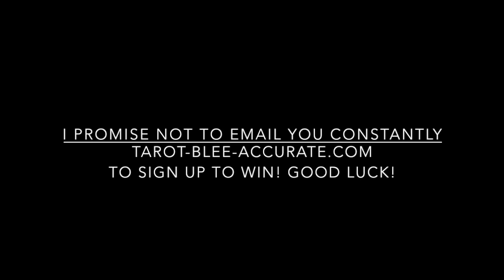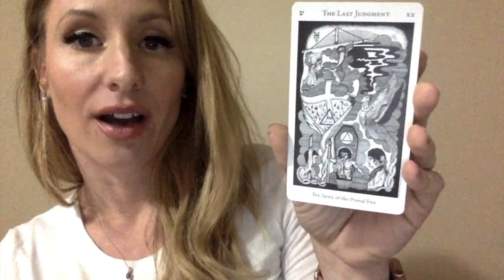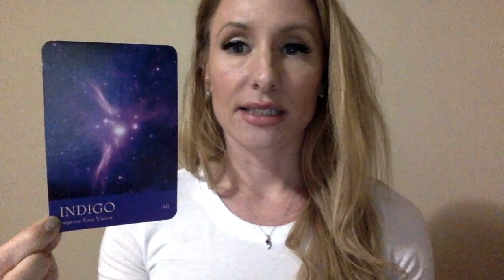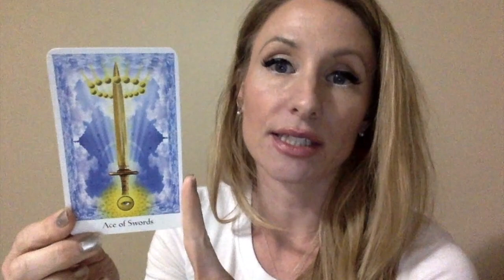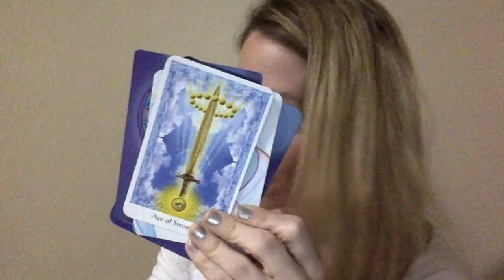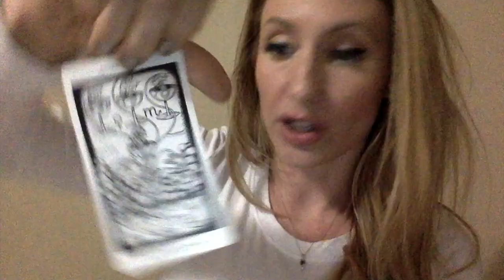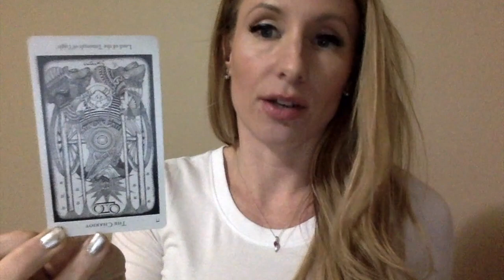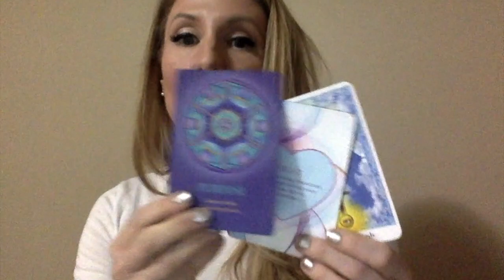Aries Tarot Horoscope January 2019- EVERYTHING you want to know!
Here's your Aries Tarot Horoscope January 2019- EVERYTHING you want to know video! I hope you love it! I used a trillion tarot decks, a pendulum, some astrology dice and a lot of energy, time and love to make you this video for January, Aries!

In it you'll discover the crystal of the month that suits your zodiac sign best (yours is Sodalite in January) what the crystal can do for you, you'll find out which chakra you need to work on this month, how to enhance your spiritual practices, positive affirmations and so much more! If fact, I have created a cheatsheet to accompany your video that you can print or screenshot to help you stay on track this month. I love you, Aries!